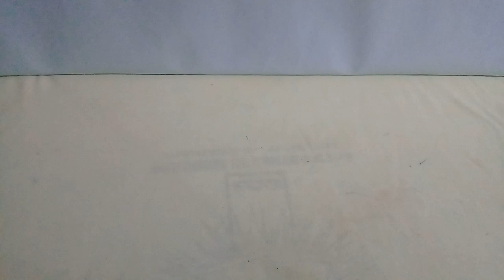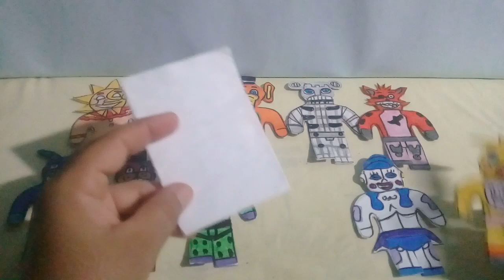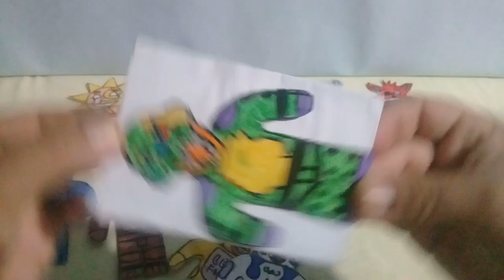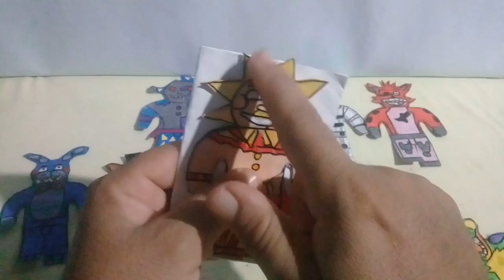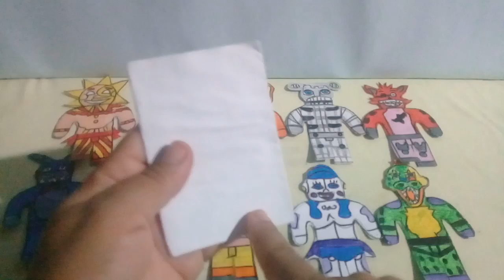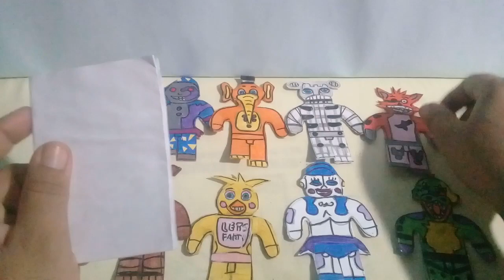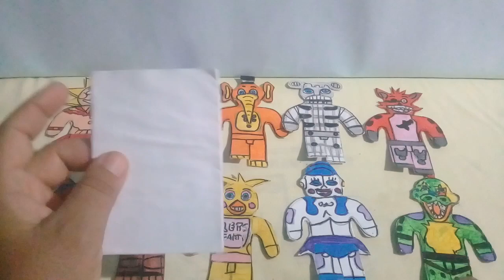BONECO DE PAPEL roblox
nesse video estou mostrando 10 bonecos de papel roblox  do Five night s  até o próximo vídeo se Deus permitir